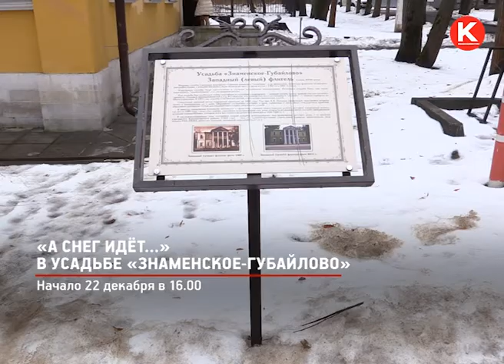КРТВ. «А снег идёт…» в усадьбе «Знаменское-Губайлово»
Начало 22 декабря в 16.00